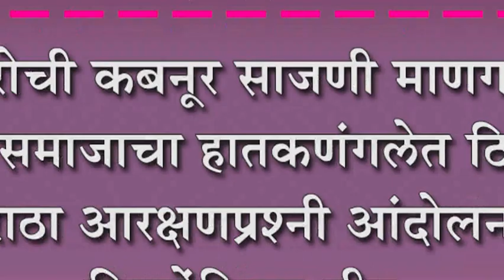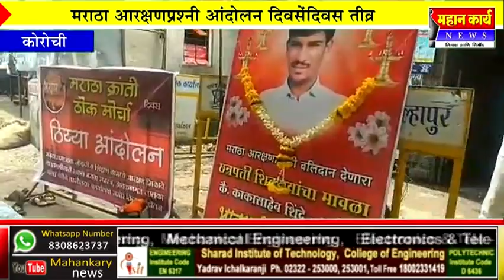कोरोची कबनूर साजणी माणगाव मराठा समाजाचा हातकणंगलेत ठिय्या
कोरोची कबनूर साजणी माणगाव मराठा समाजाचा हातकणंगलेत ठिय्या : मराठा आरक्षणप्रश्नी आंदोलन दिवसेंदिवस तीव्र